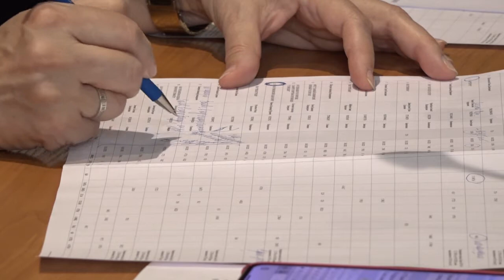Должников – «на ковёр»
Заседание межведомственной комиссии по погашению задолженности по налогам и арендной плате за землю состоялось в администрации Одинцовского округа.